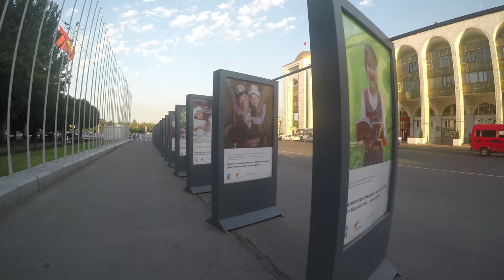4K | BISHKEK KYRGYZSTAN 2017 | ALA-TOO AREA